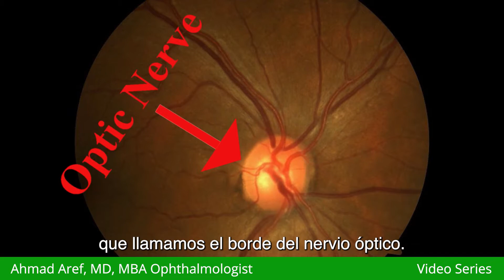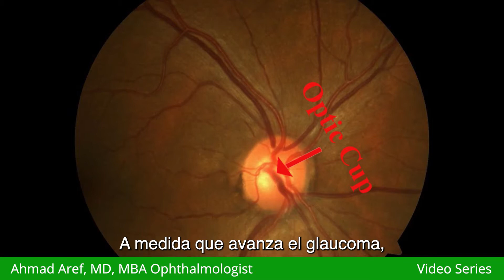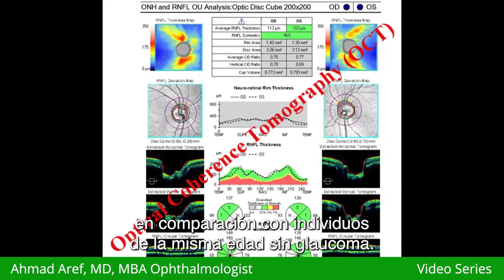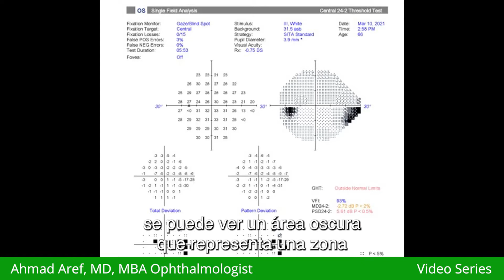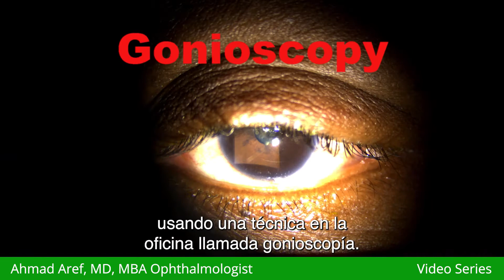What is Glaucoma? Spanish Subtitles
Glaucoma can be a scary condition.  That's because it typically starts slowly and painlessly.  Many individuals with glaucoma do not know they have the disease until significant vision loss has already occurred.  The bright side is that today's diagnostic tests and treatments are highly advanced and effective.  We can now detect glaucoma before any vision loss has occurred and in many cases effectively prevent vision loss.  Watch this video to learn more!

00:00 Intro
03:35 Optical Coherence Tomography (OCT)
04:31 Visual Field Testing
06:07 Gonioscopy
07:15 Closed Angle Glaucoma
07:50 Laser Iridotomy
08: 41 Open Angle Glaucoma
09: 25 Glaucoma Medications
10:45 Sustained Release Glaucoma Medical Therapy
11:31 Laser Trabeculoplasty
13:50 Microinvasive Glaucoma Surgery (MIGS)
15:32 Aqueous Shunt Surgery
16: 28 Conclusion